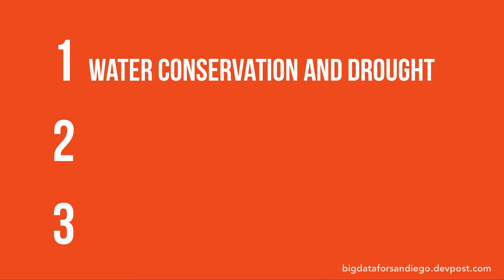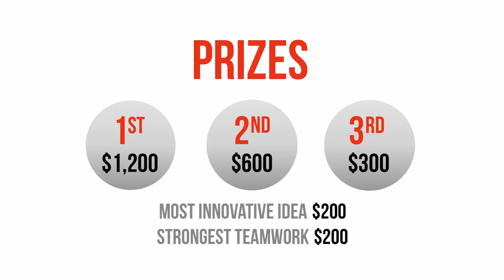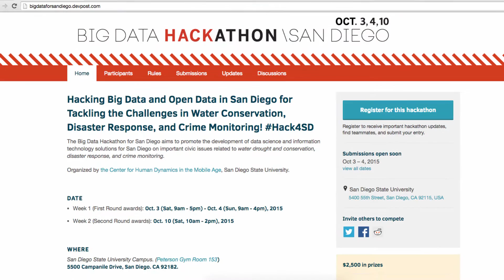Big Data Hackathon for San Diego (Oct. 3, 4 & 10, 2015)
bigdataforsandiego.devspot.com | The Big Data Hackathon for San Diego is coming this October 3, 4 & 10 to the San Diego State University campus! This hackathon is free and open to anyone.